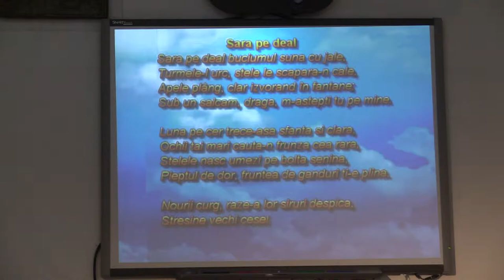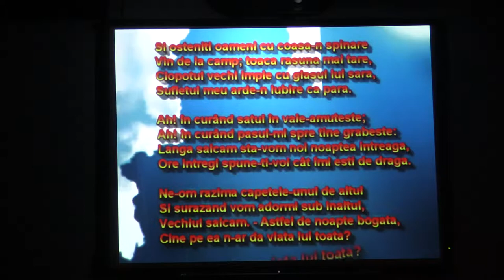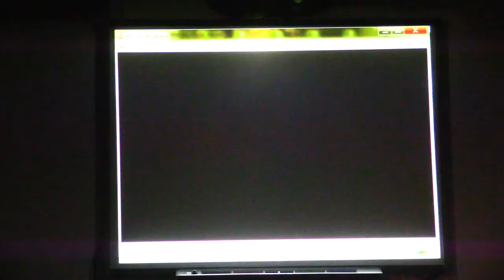Seara de poezie, FTOUB, 08 sara pe deal